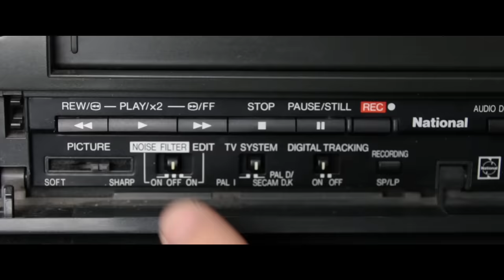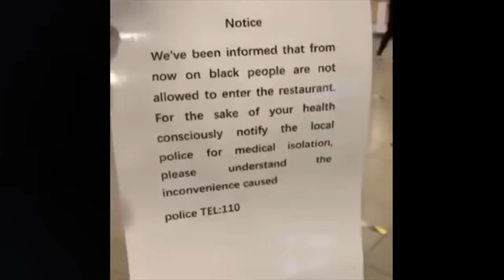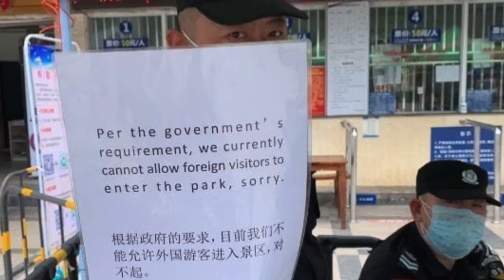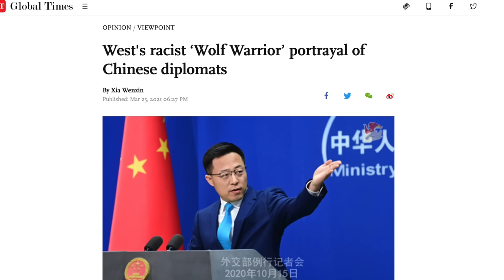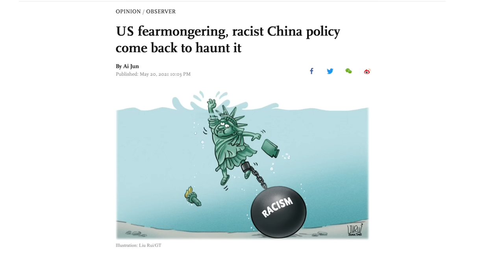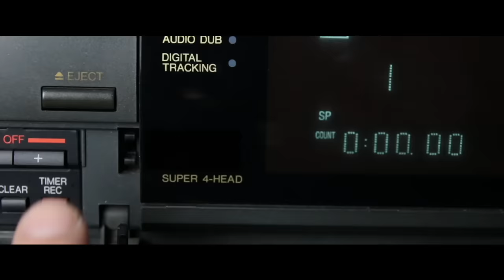China's Ugly, Disturbing yet Open Secret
There's something about China you need to know...

Bitcoin - bc1qxfjp2t6x5dpslv59u0jl89m6k643hcn8h2jsvp
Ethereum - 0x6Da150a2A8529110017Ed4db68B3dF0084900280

DOCUMENTARY LINKS:
Conquering Southern China: